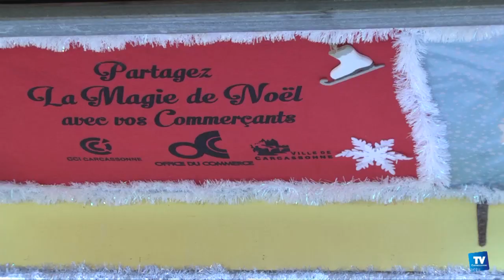Marché de Noel de Carcassonne : Les exposants satisfaits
Deux semaines après  le  lancement du marché de noël de Carcassonne les exposants  dressent un premier bilan plutôt positif.

Mais les températures quasi printanières de ce mois de décembre n'ont pas aidé les vendeurs de vêtements et d'accessoires d'hivers notamment.